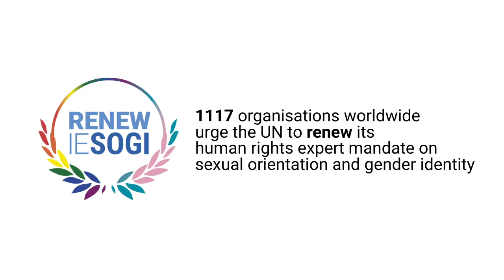Joint statement to RenewIESOGI on behalf of 1117 organisations from 134 States and Territories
Over 1000 civil society organisations from 134 States and Territories delivered a joint global statement calling for the renewal of the mandate of the UN Independent Expert on violence and discrimination on the basis of sexual orientation and gender identity